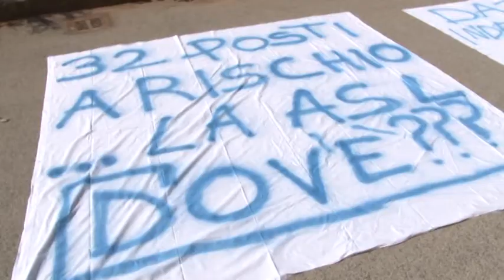AQ Cup protesta lavoratori Giuliana Vespa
32 lavoratori del Cup di L'Aquila non hanno firmato i nuovi contratti a tempo determinato proposti dalla ditta vincitrice dell'appalto per il servizio di prenotazione unico delle prestazioni ospedaliere. Oggi c'è stato un sit-in di protesta all'Ospedale San Salvatore